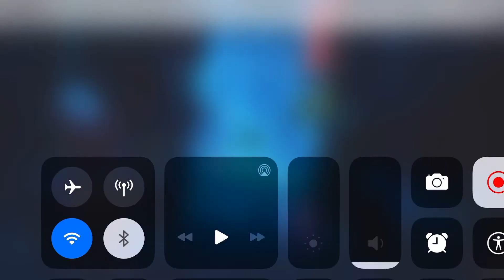Turining DOMEY into a baby! (Prank Gone Wrong :P)